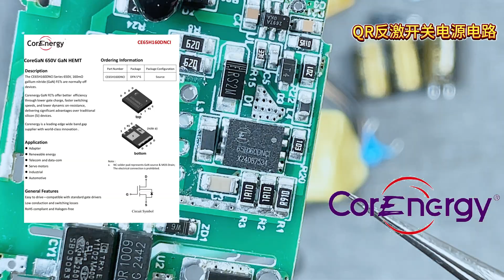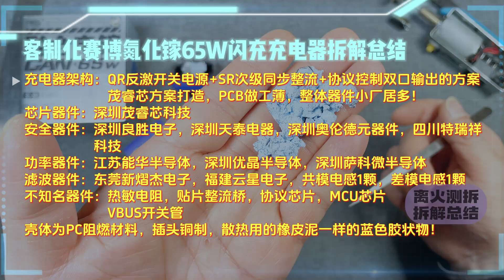纹波为什么那么高？睿步仕65W全协议充电器拆解分析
这个全协议充电器测试下来，在忽略纹波的情况下，充电器无论是兼容性，还是实际充电表现都是非常不错的，温度控制转换效率也是不错。可就是20V档位纹波，真的有点太高了，400多五百毫伏的纹波，而且纹波摆动幅度也是很大，推不推荐？这种产品我肯定是不推荐大家购买的，纹波超过200毫伏，对手机电池和内部芯片都会造成不可逆的伤害，我只能说到这里了！